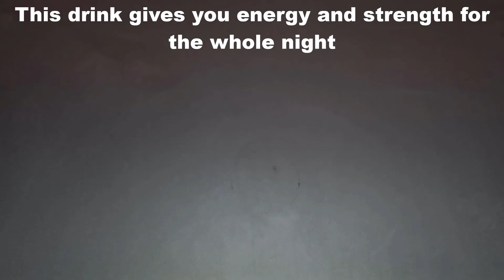Worldwide Most wanted Recipe | Walnuts & Honey Recipe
👉Just Turn On The "SUBTITLES" in Your Language And The Effect of The Recipe Will Be Described in Detail👉
Worldwide Most wanted Recipe | Walnuts & Honey Recipe | Simple Food
And also write in the comments if you liked the recipe!

Don't forget to put a LIKE 👍
simple food
cook delicious